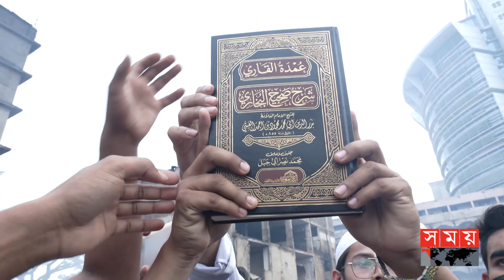ধ্বংসস্তূপের মাঝেও অক্ষত 'সহীহ বুখারী শরীফ' | Bongo Bazar Fire | Sahih al-Bukhari | Somoy TV Islamic